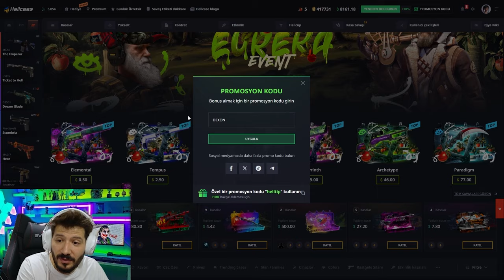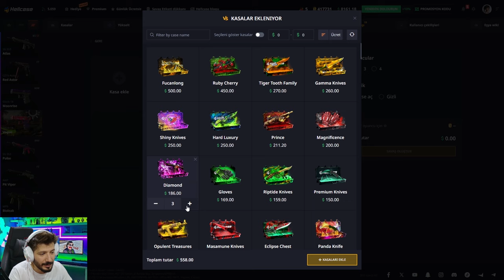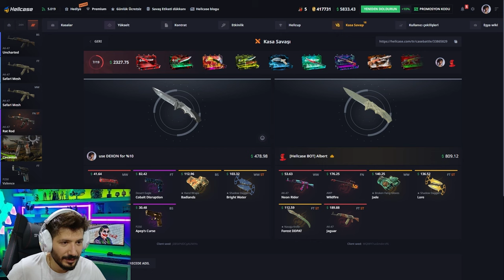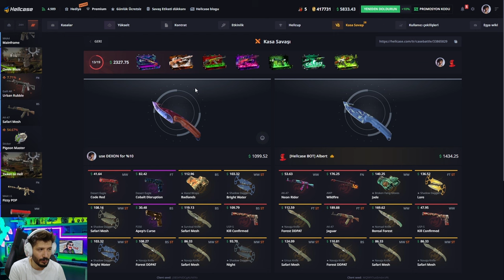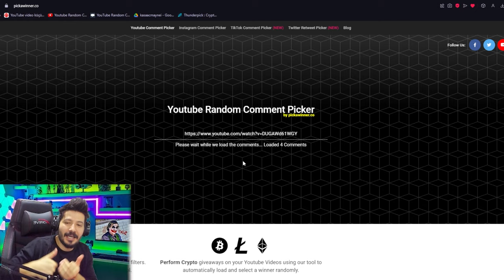SİTENİN BUGUNU BULDUK DELİ KATLADIK Hellcase Promo Code giveaway